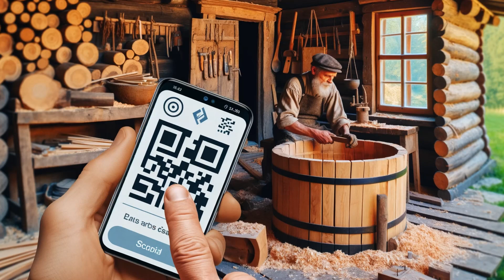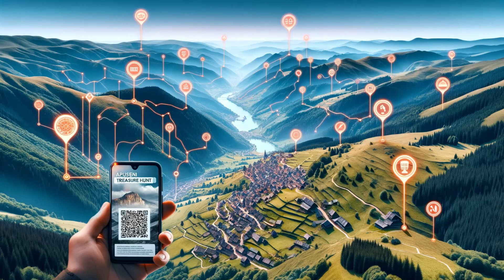Apuseni Treasure Hunt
"Apuseni Treasure Hunt" este un proiect inovator destinat vitalizării turismului în Munții Apuseni. Este o călătorie interactivă care combină explorarea cu descoperirea comorilor ascunse ale regiunii. Proiectul subliniază bogăția culturală și naturală a zonei Apuseni, sprijinind în același timp afacerile locale și meșteșugarii. Participanții se vor îmbarca într-o aventură palpitantă prin munți, implicându-se în activități care le vor testa ingeniozitatea și spiritul aventuros. Fiecare etapă a vânătorii de comori oferă șansa de a experimenta tradițiile locale, bucătăria unică și ospitalitatea românească. Inițiativa se concentrează de asemenea pe promovarea turismului durabil și pe conservarea culturii.